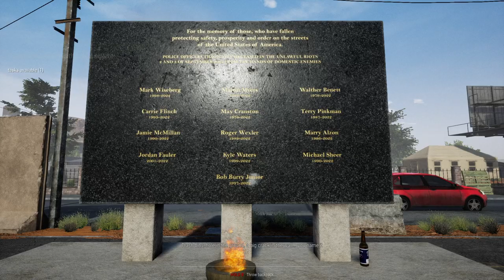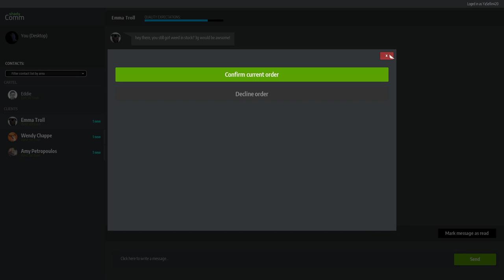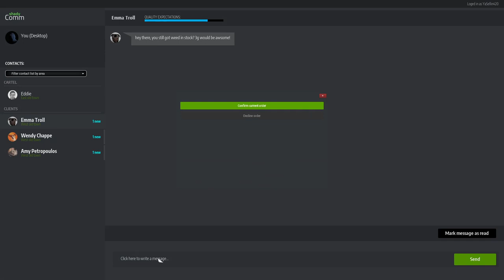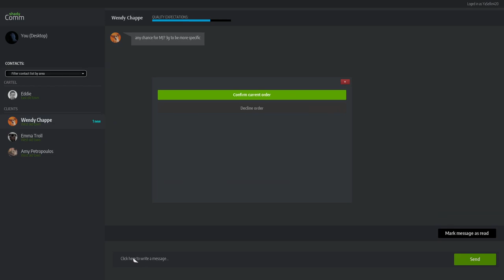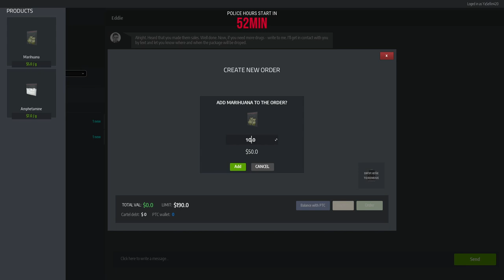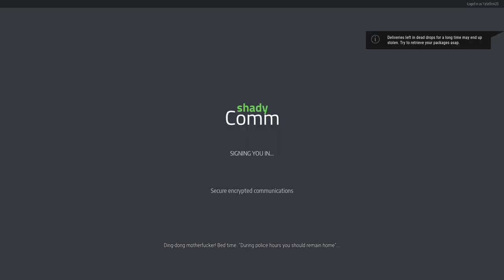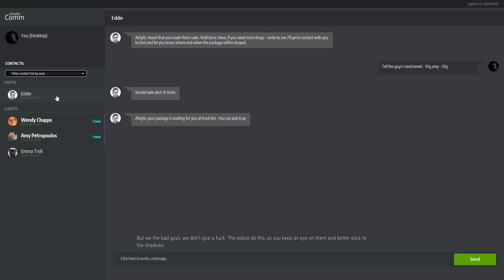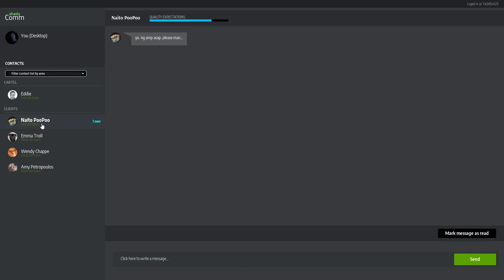Drug Dealer Simulator (New Week, New Game)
Hello everyone, this is New Week, New Game!

By popular demand and personal request, I will be uploading a Video once a week where I play a game that I have never played before.